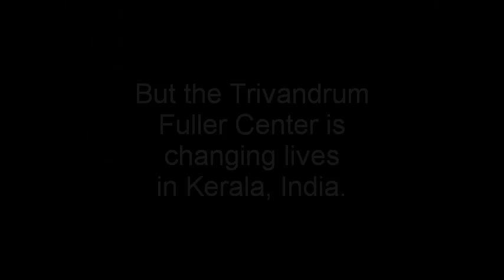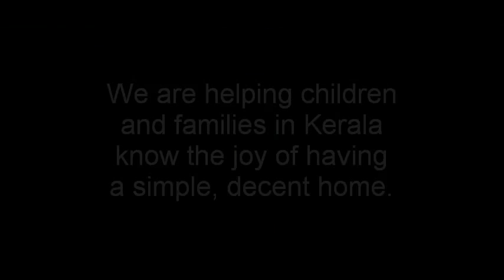Kerala, India: Where paradise and poverty collide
The Fuller Center for Housing is changing lives in Kerala, India, one of the "ten paradises of the world." We're now sending Global Builders teams to help house families in need. Go to GlobalBuilders.org or FullerCenter.org and learn you you can make a difference.